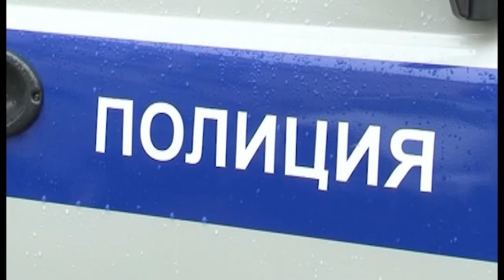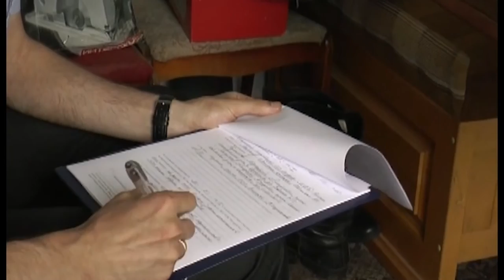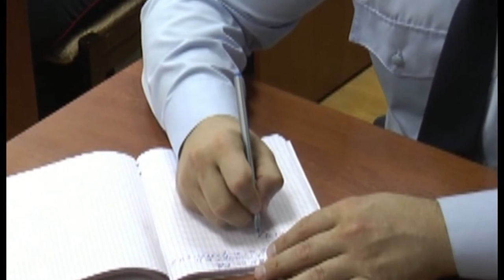15 10 2016г Новости МВД РА x264